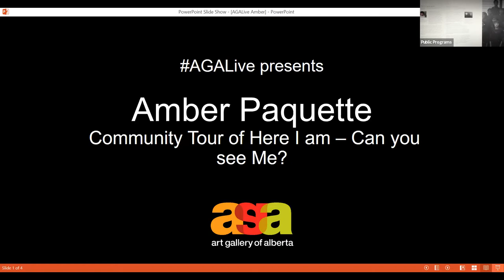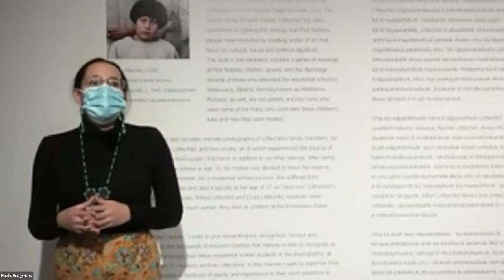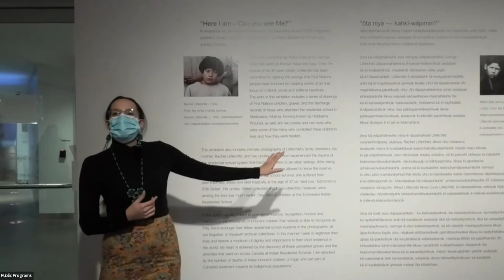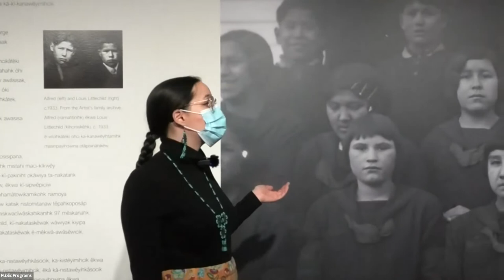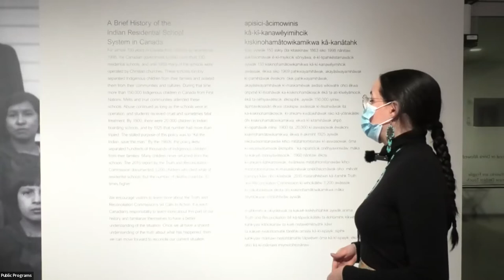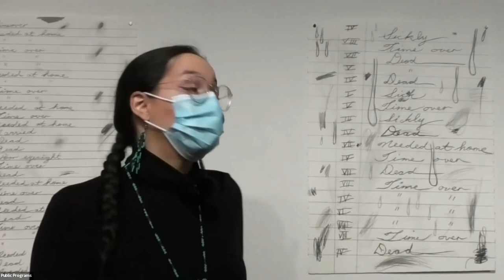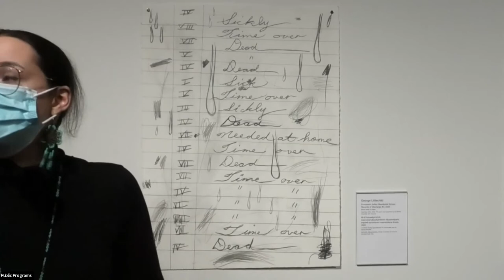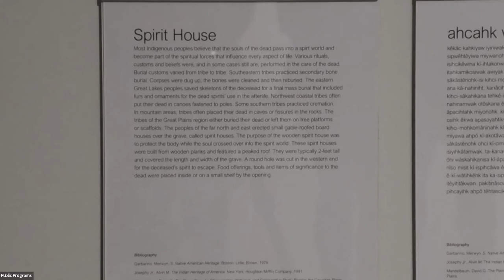AGAlive | Community Tour of 'Here I am – Can you see Me?' with Amber Paquette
Watch our Dec. 16 Community Tour of 'George Littlechild: Here I am-can you see Me?' with Edmonton's Historian Laureate Amber Paquette. AGAlive is made possible by EPCOR and Canada Council for the Arts.